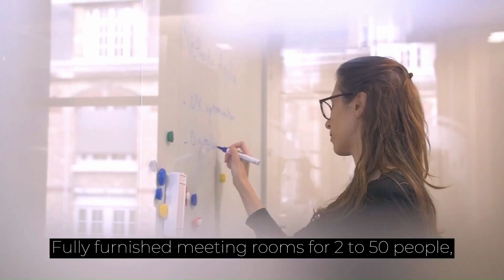How to launch your business in Paris? First, find the good location!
Multiburo offers all businesses flexible office and workspace options.

From coworking to meeting rooms to private offices and virtual offices, all our locations offer both a strategic location and all the services you need!

Nine adresses are ready to welcome you:
- Multiburo Paris Opéra
- Multiburo Gare Saint-Lazare
- Multiburo Paris Gare de Lyon
- Multiburo Gare Montparnasse
- Multiburo Châtelet
- Multiburo Champs-Elysées/Etoile
- Multiburo Paris Avenue Montaigne
- Multiburo Neuilly-sur-Seine
- Multiburo Boulogne-Billancourt

A pioneer in flexible workspace for over 35 years, Multiburo helps entrepreneurs launch their businesses in Paris and throughout France.

Are you looking for a "haute-couture" address or to be in the heart of the business district? Find your next address with us!